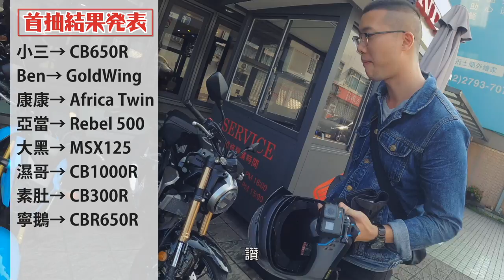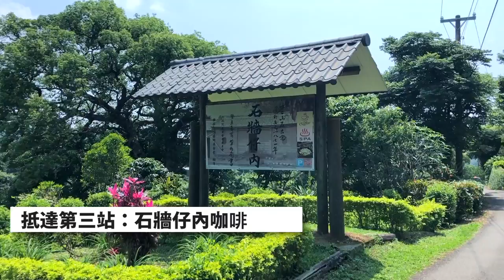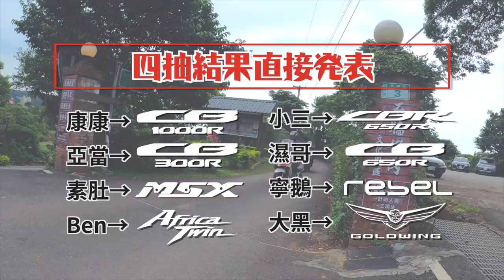機車YouTuber大亂鬥！？ 我們本田挑戰賽！ feat.康康嘴機車.Ben.鵝鵝.亞當.Blabin今天濕素.陳大黑.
八位喜歡機車的YouTuber
八款各具特色的Honda車款
一條上山下海什麼都有的路線
到底大家最喜歡的是哪一台車？
這些車騎起來又是什麼感覺呢？
台灣第一場機車YouTouber大亂鬥正式登場！